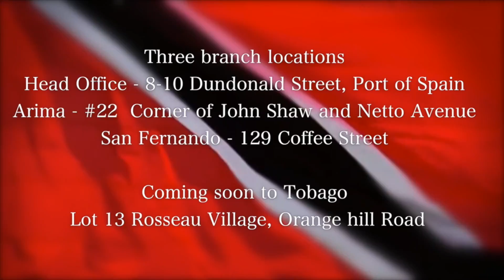Trini Culture Talk AliciaJaggasar broadcast 54 4 54